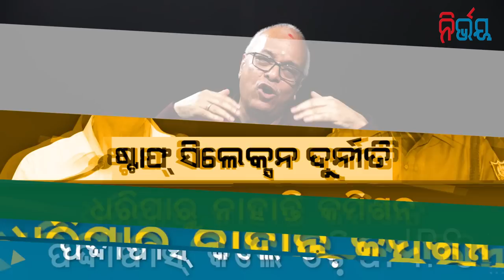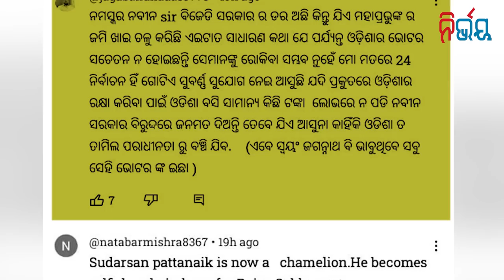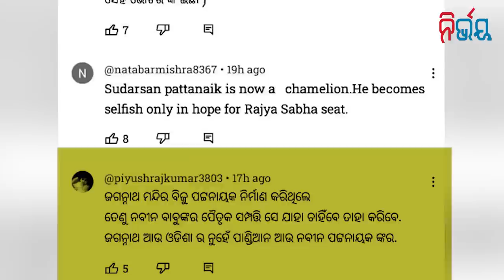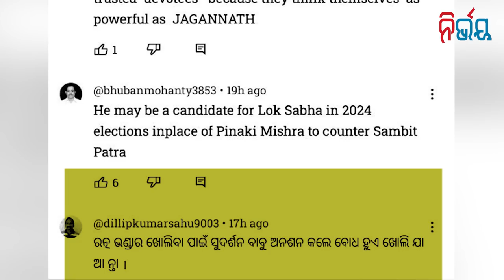OSSC a repository of corruption, to leak question paper and demand money from job aspirants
OSSC a repository of corruption, to leak question paper and demand money from job aspirants | Nirbhay Gumara Katha